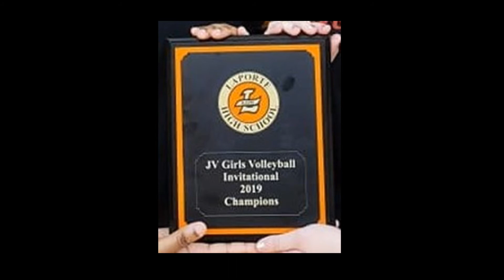Highlights LaPorte Invitational Championship Games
Highlight Video LaPorte Invitational Championship Games